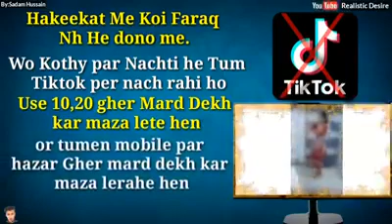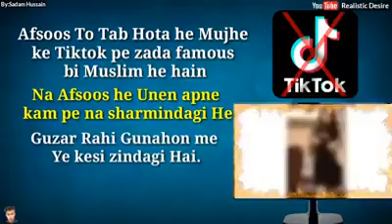Tiktok band kroo